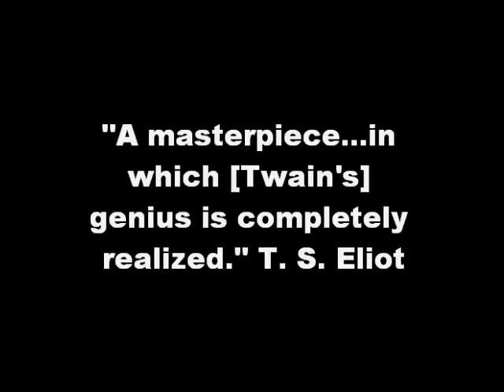Huck Finn english project CJKR baker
The Adventures of Huckleberry Finn book trailer for ad campaign
by Christy, Jasleen, Kshipra, and Rylee

Song: Dig It (D-Tent boys)